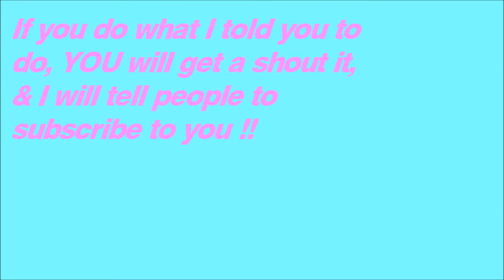Sub me, I'll sub you back !!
Watch the video, and you will know what to do. c:

SONG: Take me Back
By: MusicShake